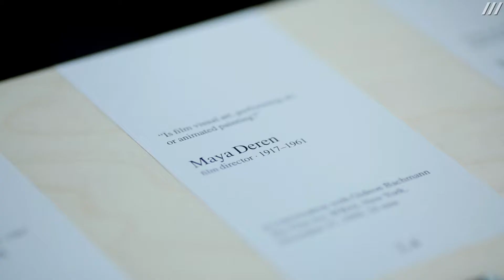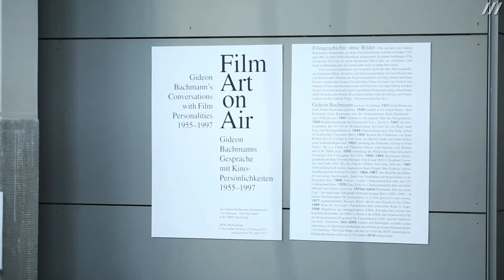Gideon Bachmann: Film Art on Air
Gideon Bachmanns Gespräche mit Filmpersönlichkeiten.
Filmgeschichte ohne Bilder: Gideon Bachmanns Gespräche mit Kinopersönlichkeiten wurden zwischen 1955 und 1964 im New York Rundfunk ausgestrahlt. In seinen Sendungen »Film Forum« und »The Film Art« stellte Bachmann Film-Leute vor, von denen viele heute weltbekannt sind, aber damals noch zu entdecken waren.

»Film Art on Air« präsentiert eine Auswahl von 44 der rund 500 Gespräche, die Bachmann führte: Zu hören sind Dokumentarfilmer wie Jean Rouch und Leni Riefenstahl, Vertreter des Experimentalfilms wie Maya Deren und Hans Richter, Größen des Neuen Europäischen Films wie Jean-Luc Godard und Federico Fellini und Schauspielerinnen und Schauspieler wie Jean Seberg und Rod Steiger.

In seinen ausschließlich auf englisch geführten, jeweils etwa halbstündigen, Gesprächen ging es Bachmann nicht um technische Details, Klatschgeschichten oder Erfolg und Misserfolg von Filmen, sondern um die einfache Frage: »Warum machen Sie das?«

Bachmann (1927–2016) lebte bis 1936 in Heilbronn, war dann in Palästina, den USA, Italien und England zu Hause und wohnte seit 1996 in Karlsruhe in Sichtweite des ZKM. Sein großes, in der ganzen Welt gesammeltes, Audioarchiv betrachtete Bachmann als Teil seines Projekts »Vox Humana«, einem Archiv der menschlichen Stimme, deren Medium das Radio ist.

Kamera: Arianna Spyrou, Viviane Schreiber
Schnitt: Arianna Spyrou